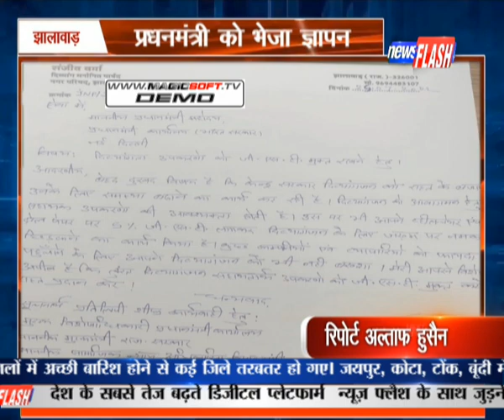झालावाड़ :प्रधनमंत्री को भेजा ज्ञापन